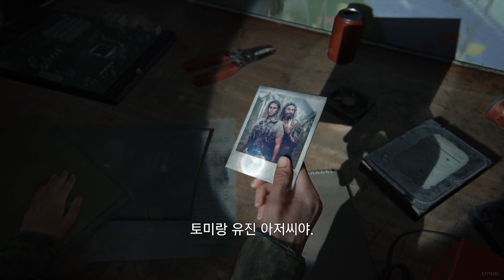라스트 오브 어스 2 -클리커 | 04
더 라스트 오브 어스 2 파트 2 (4K 2160P)